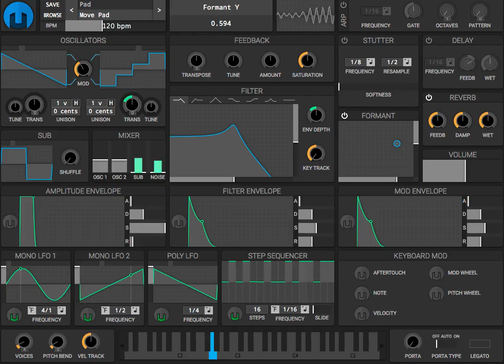SP - 01 (2016)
SP (Synth Patches) is the first album I made using the Helm synthesizer as my main instrument. My tracks revolved around premade synth patches. This was an exercise in learning how this synth worked, and some tracks have aged better than others. My mixing style has changed since then too.